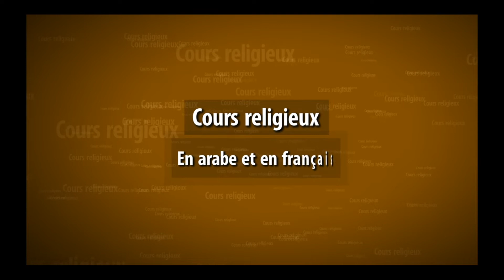UMT Ramadan - Sirah du prophète Mohammed ﷺ par Cheikh Habib (cours 12)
Cours du mois de Ramadan sur la Sirah du prophète Mohammed ﷺ exposées par Cheikh Habib.
Ces cours organisées par la Grande mosquée de Trappes seront diffusées avant salât almaghrib durant tout le mois de Ramadan.

UMT : Union des Musulmans de Trappes
GMT : Grande Mosquée de Trappes

Ouvrages de H.Bekri :
Le triomphe de la parole (Français) :